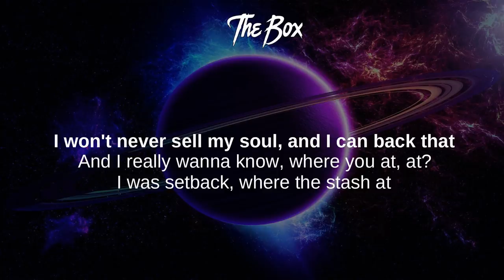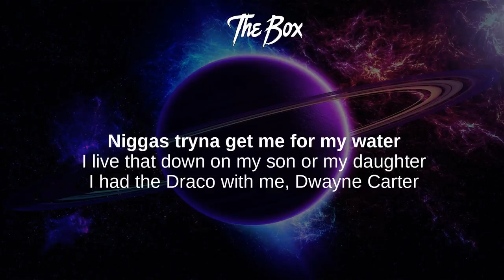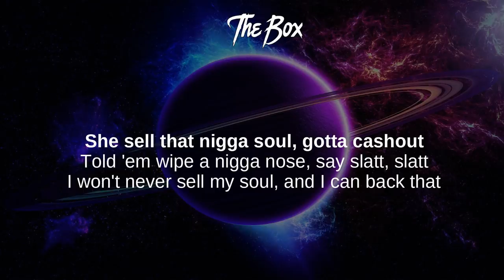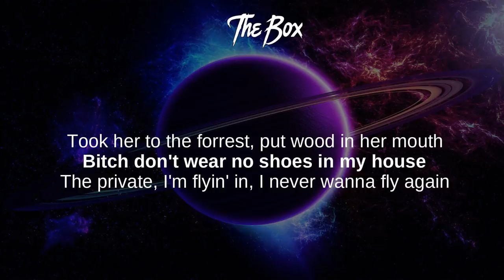Roddy Ricch - The Box (Lyrics)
The Box (Lyrics) - Start Wit Me

Start Wit Me, Feed Tha Streets II, Feed tha Streets, How It Is,
Long Live Mexico, Wildboy, Street Gossip, Die a Legend,
Feed Tha Streets 2 (Intro), Faces, Nascar

Lyrics: The Box
[Chorus]
And I really wanna know when you wet wet

[Verse 1]
I went sat back, where the stash at?
Niggas tried to get me for my water
Got a bitch that's looking like Aaliyah, she a model

[Chorus]
And I really wanna know when you wet wet, hah

[Verse 2]
It's still up with me then, he got the blues in the pouch (Yeah)
I done put a hundred bands on Zimmerman, shit
I been movin' real gangster, so that's why she pick a Crip

Picksrap is your source for lyric videos for all the new Rap hits and New songs are updated weekly.